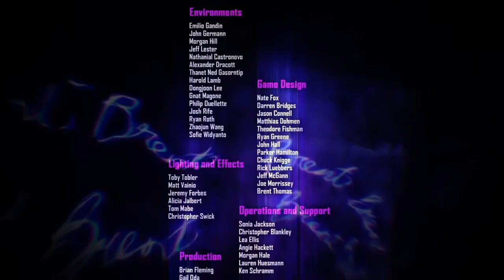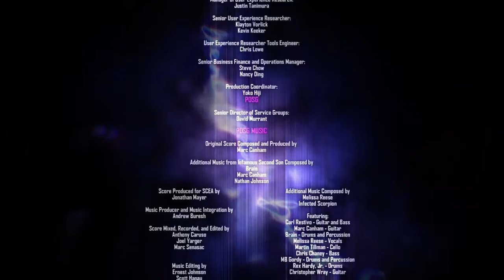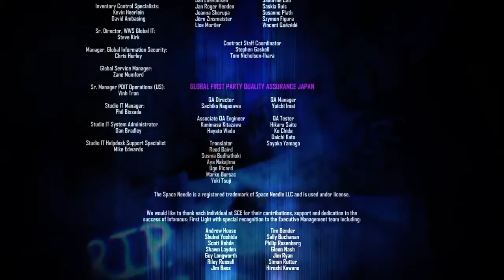inFamous FL 008 *Expert* ..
uncut gameplay